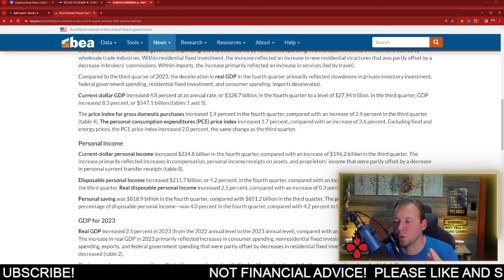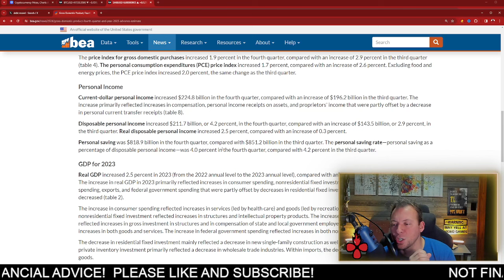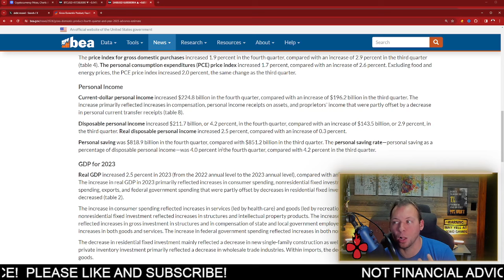SHIBA INU - WE MISSED THIS!!! MAY IMPACT THE MARKETS!